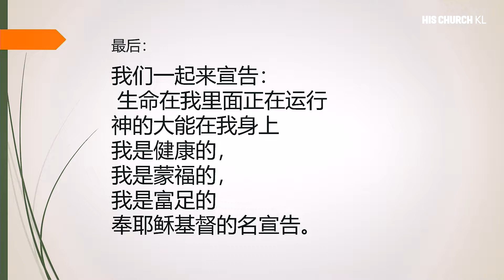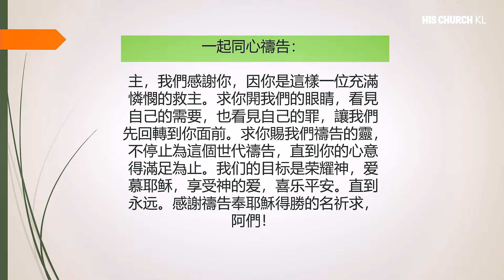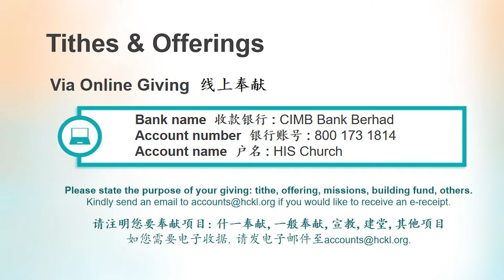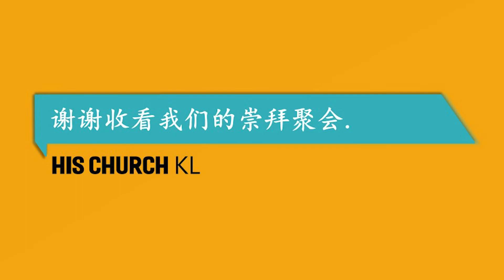2021-09-26CS HIS Church KL | Sis. Rachel Lim